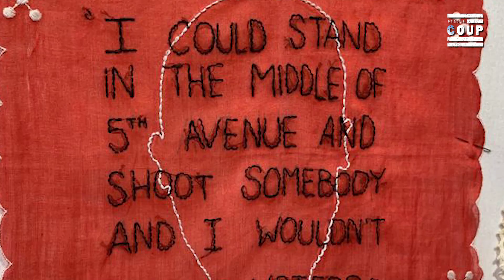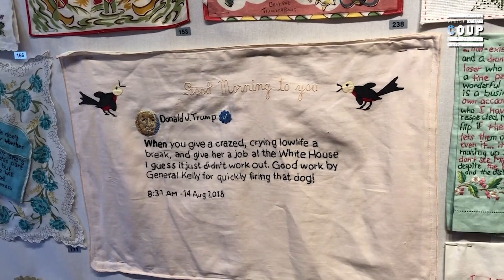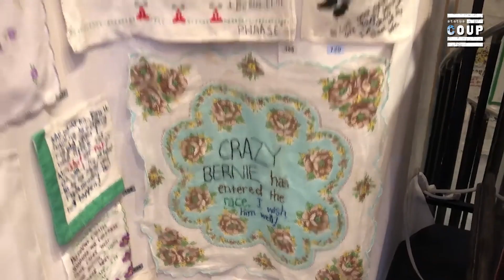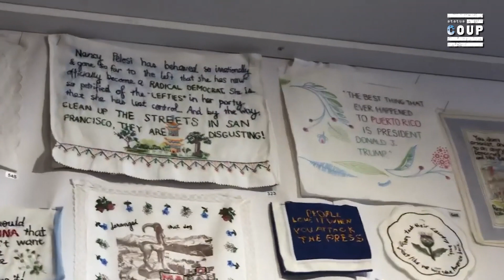Trump's Nutty Tweets Being Embroidered Around the World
Status Coup's Jordan Chariton reports from NYC's Lingua Franca, which has an exhibit of Donald Trump's tweets embroidered into different cloths from around the world. JOIN STATUS COUP as a member so we can get out and stay out on the road NOW to cover the 2020 presidential campaign---unless you want to rely on CNN to do it? It's only $5-10 bucks a month to support REAL IN-THE-FIELD INDEPENDENT JOURNALISM